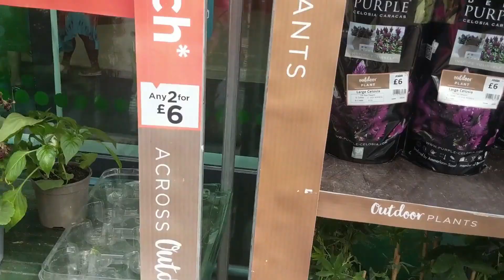ASDA highlight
Highlight of ASDA shopping